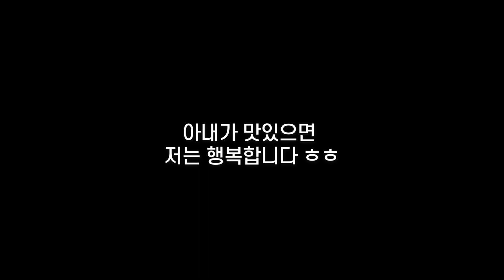아내에게 고든램지 뇨끼 만들어 준 주말 일상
안녕하세요 :)
사랑하는 아내에게 아침을 요리하는 남편 오모닝 입니다.

이 번 요리 영상은
주말 브런치로 뇨끼를 만들어 봤습니다.

※ 요리 레시피는 고든램지 유투브의 뇨끼 편을 참고했습니다.

감사합니다.